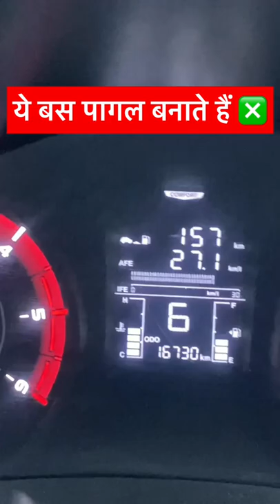Average Meter: What the Car Meter Says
car average meter